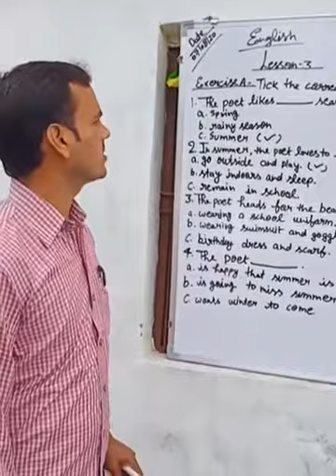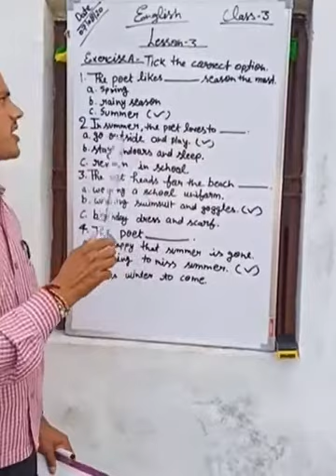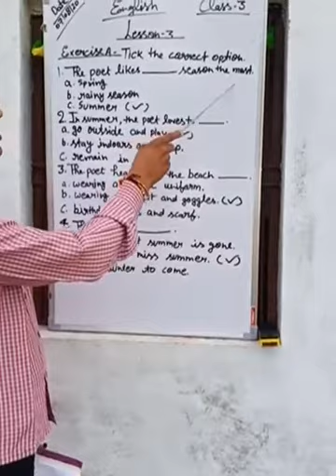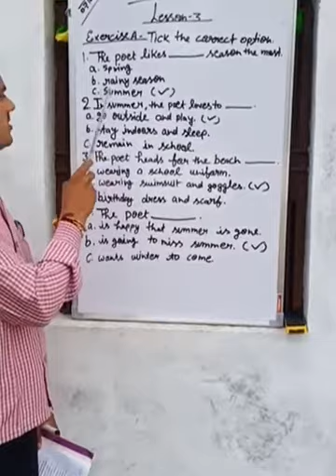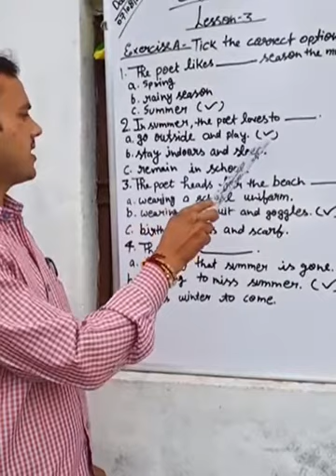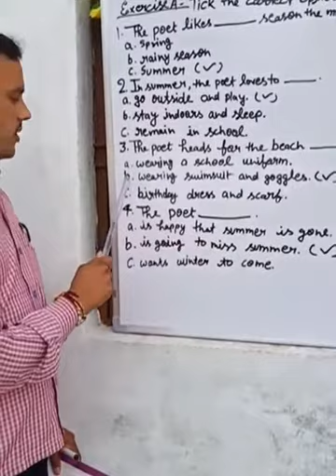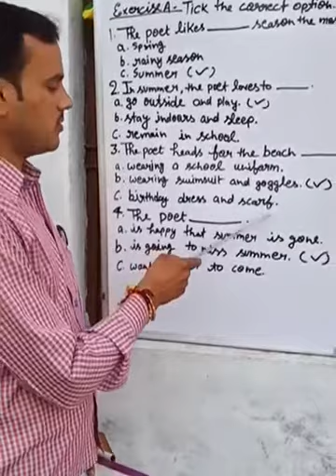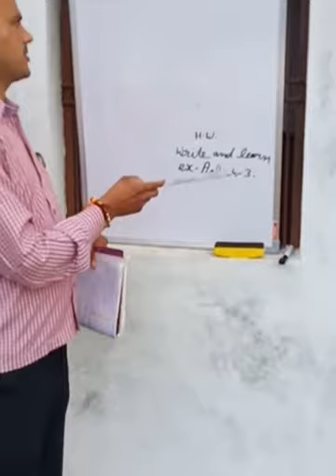Class 3 English VD 8 0708